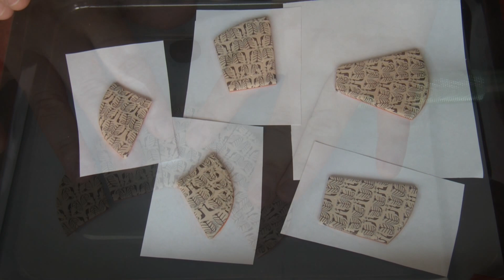КОЛЬЕ "ЭТНИЧЕСКИЕ ПАВЛИНЫ" - (ЧАСТЬ 2) из глины FIMO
Всем привет) Сегодня я покажу как из трости создать колье с рисунком "Этнический Павлин".